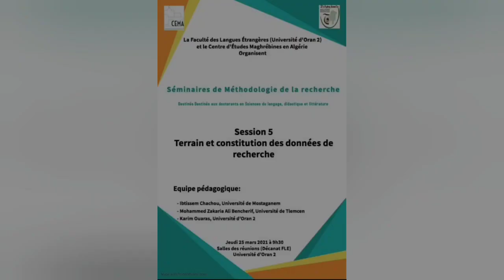Séminaire doctoral : Terrain et constitution des données de recherche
Participants:

Ibtissem CHACHOU

Zakaria-Mohammed ALi-BENCHERIF

Karim OUARAS

Le séminaire est organisé par le CEMA et la Faculté des Langues Étrangères de l'université d'Oran 2